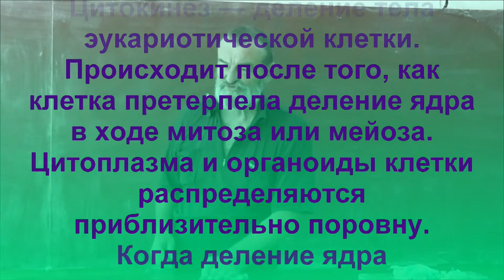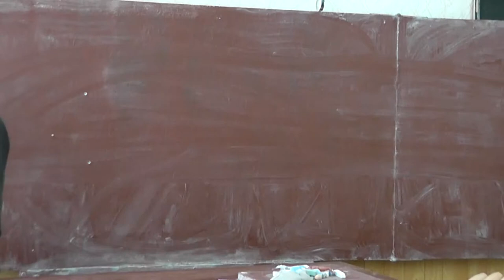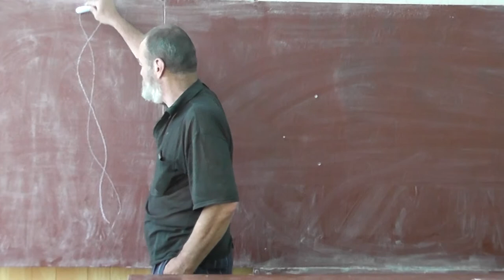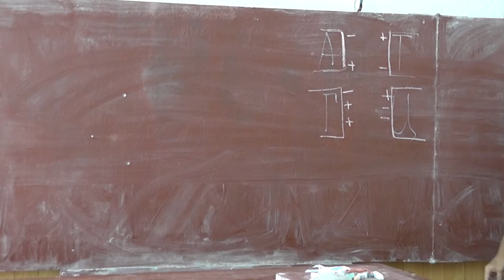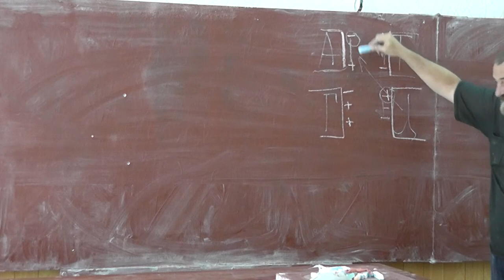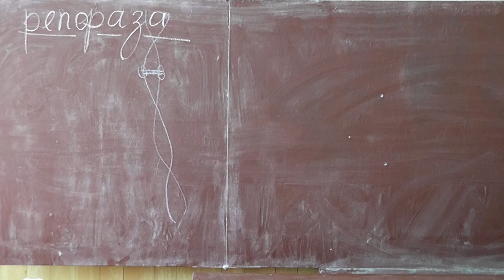78 Митоз. Репарация ДНК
Повторение: цитокинез, митоз.
Репарация ДНК.